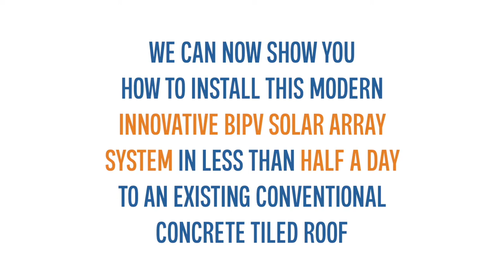EnviroPVtile - Solar Roof Tile - New UK Product - Perfect Solar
The lightweight solar roof tile system that seamlessly integrates with the best-selling Envirotile roofing solution.

Solar PV tiles

The new Solar Slate is designed to integrate with Envirotile Roofing products.

Envirotile offers a unique range of lightweight, interlocking, roof tiles through utilising the latest in precision manufacturing and recycled materials creating a truly eco-friendly roof, meeting the highest safety standards.

British Innovation & Manufacturing

Tested to MCS standards of weather tightness and wind uplift the integrated system is part of the Envirotile range which carries BBA approval while meeting all current building codes.

Fire rated to EXT S.A.A

Fire rated to EXT S.A.A the integrated PV tile and slate gives confidence in its construction coupled to a 25-year product warranty Tiles supplied with plug and play MC4 connectors for ease of installation.

© Green Sustainable Products Company Ltd & Perfect Solar Company Ltd